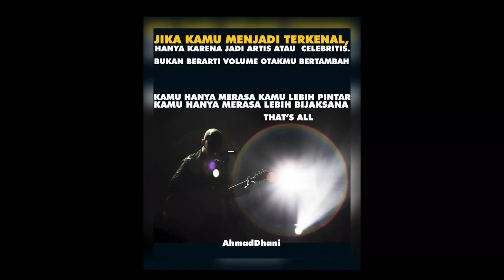BACK CHAT! DRUMMER-DRUMMER